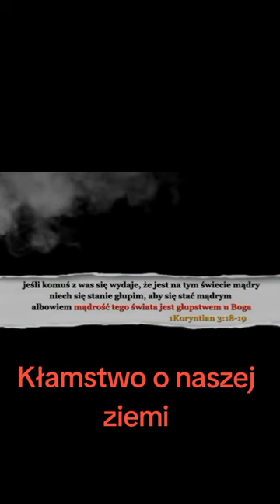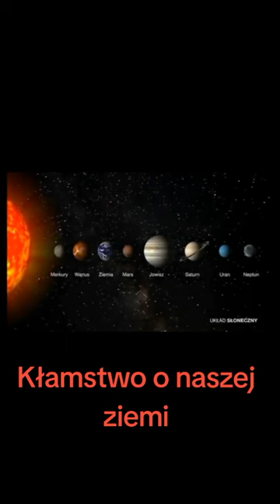Kłamstwo o naszej Ziemi